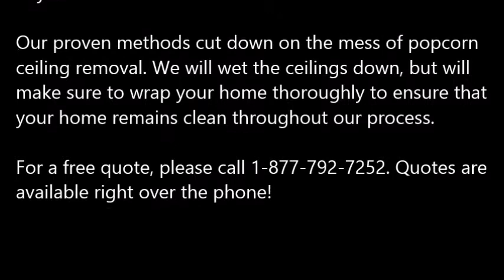Popcorn Ceiling Removal Aurora CO, Popcorn Removal Aurora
Popcorn Ceiling Removal Aurora, CO
REMOVE POPCORN CEILING Aurora, CO
Popcorn Removal Pros provides "Popcorn Ceiling Removal" services to clients in Aurora, CO - Entire Aurora area.

"Popcorn ceiling removal in Aurora, CO" refinishing and painting. Remove your Aurora, CO popcorn ceilings simply, with the expert help of Papa's Handyman. Since 1970, Papa has been a trusted expert in the Popcorn Ceiling Removal trade. When popcorn ceilings, also known as acoustic ceilings, fell out of popularity in the mid 1980′s.

2.) Will I have to leave the house while the crew is working?
4.) What type of paint should I use after the popcorn ceiling and refinishing phase?
6.) Does wetting down popcorn ceilings reduce dust?

POPCORN CEILING REMOVAL COST — Averages as low as $0.60 cents on up to $2.75 per square foot, but some popcorn ceiling removal services do not just base cost estimates off of square footage... What is the cost to remove popcorn ceilings in my area of Aurora CO? Is it expensive?.

Related Links:
ASBESTOS Popcorn Removal Cost -